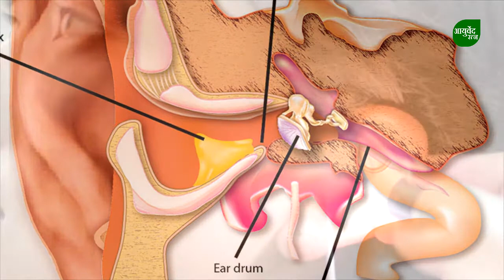कान की सफाई से जुड़ी ग़लतफ़हमी का शिकार कहीं आप भी तो नहीं !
कान की सफाई से जुड़ी ग़लतफ़हमी का शिकार कहीं आप भी तो नहीं ! आयुर्वेद रत्न